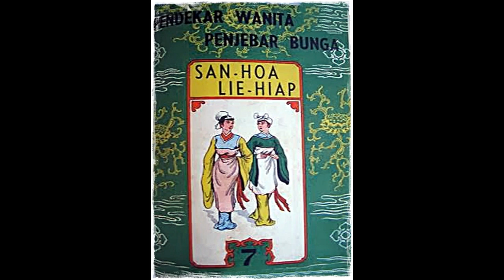Seri Cerita Silat Pendekar Wanita Penyebar Bunga Jilid 7